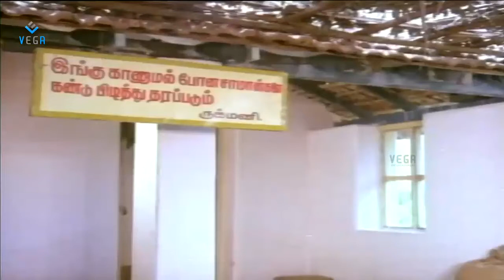Thenpandi Seemayile Movie : Radhika And Sarathkumar Family Scene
Watch Radhika And Sarathkumar Family  Scene